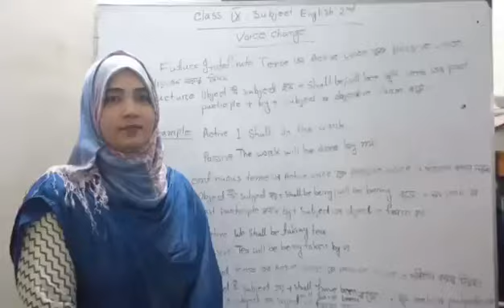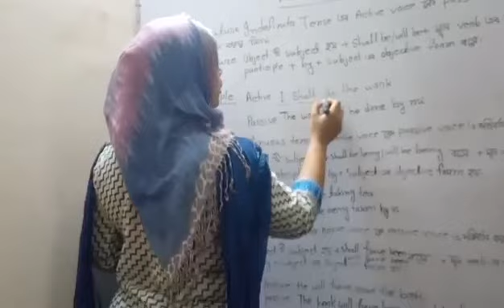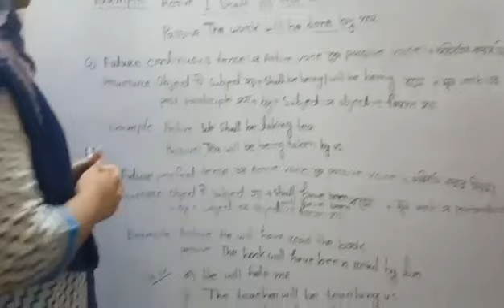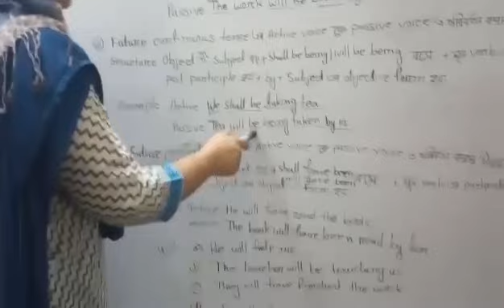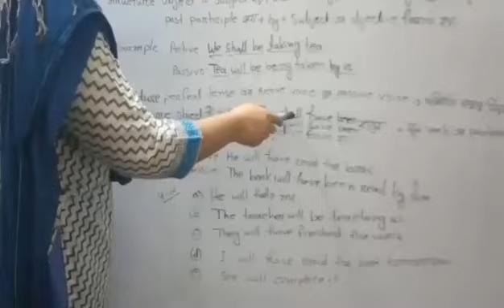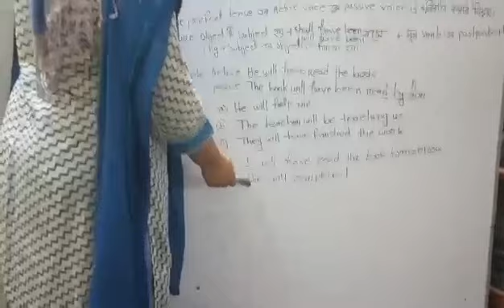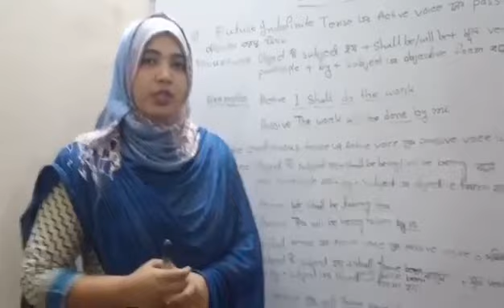English 2nd paper for Class Nine, Voice Change (3rd Class)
Bengali Medium High School, English 2nd paper for Class Nine, Voice Change (3rd Class) এর উপর আলোচনা।